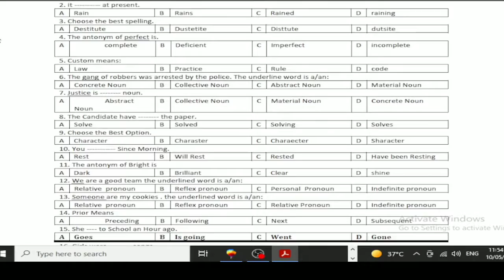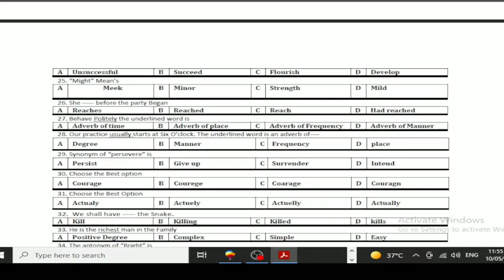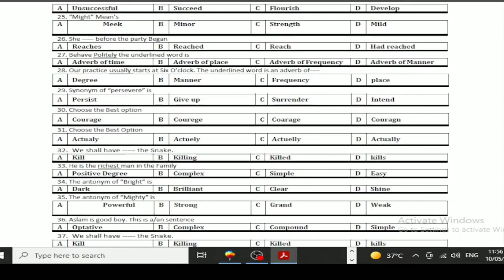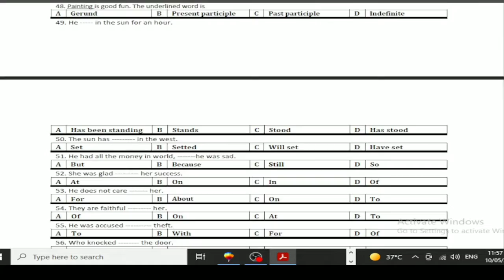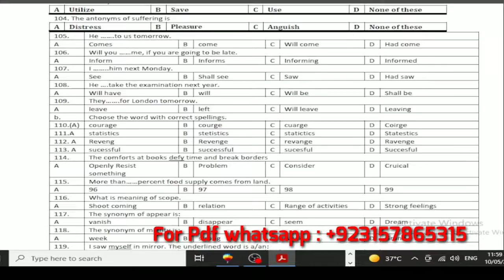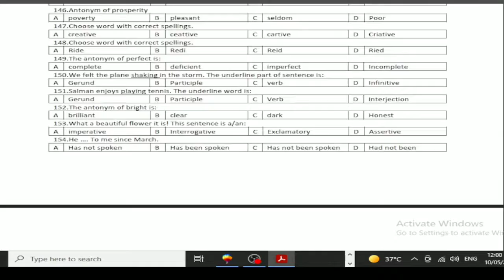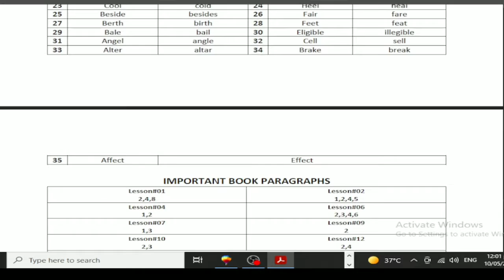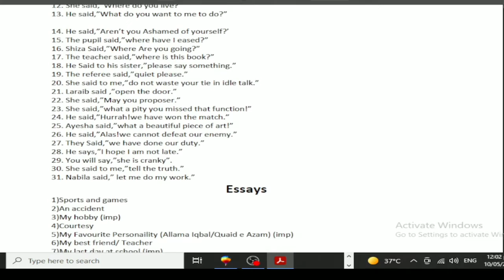10th English Guess Paper 2022 | Matric Part 2 English Guess Paper 2022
10th English Guess Paper 2022 | Matric Part 2 English Guess Paper 2022 10thEnglishGuess @madinaeducationalSystem

10th English Guess Paper 2022 | Matric Part 2 English Guess Paper 2022
10th English Board Paper 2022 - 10th English Guess Paper - 11 May 2022 English Paper
English 10th,
English 10th Paper 20222,
English 10th Guess Paper,
10th English Paper,
Bise Lahore 10th English Paper,
Bise Multan 10th English Guess Paper 2022,
10th class english guess paper 2022
10th class english pairing scheme 2022
class 10 english paper pattern 2022
10th class english important essays 2022
english paper pattern 10th class 2022
10th class english paper 2022
class 10 english model paper 2022
2nd time english 10th class guess paper 2022
english 10th class guess paper 2022 all boards
ist time english 10th class guess paper 2022
bise sargodha 10th english guess paper 2022